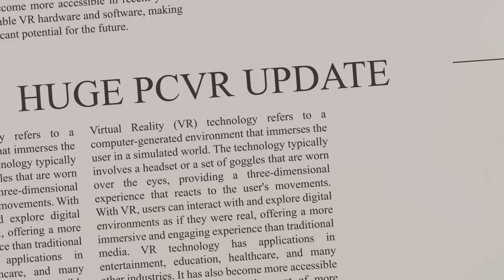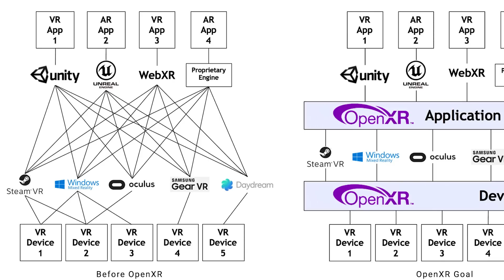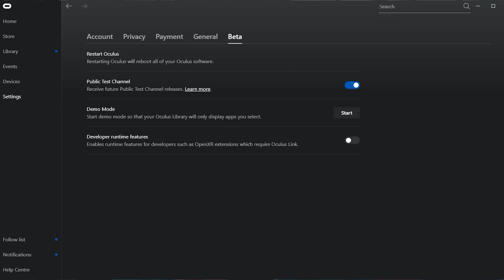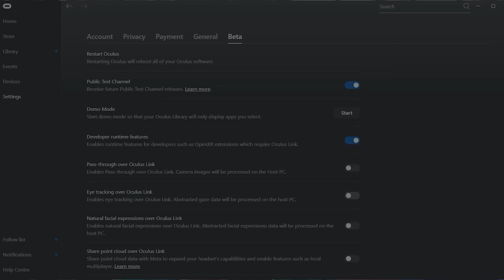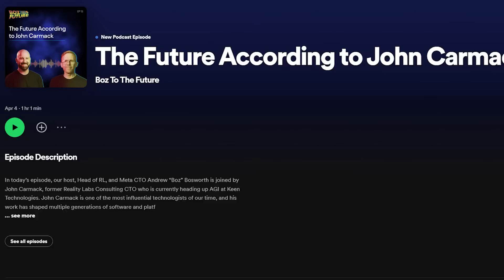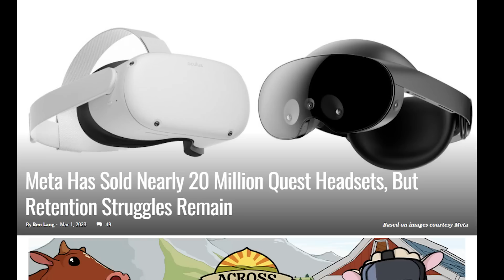New Update Can Change VR! Many New Games Coming Soon, VR Discount (& Much More!)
VR NEWS TIME! A Huge update can now change how we experience our PCVR games on a headset that was deemed pointless is now showing some promise as a wireless PCVR option! We have many games coming soon to the Quest 2 platform and Carmack speaks about Meta's short coming around VR.

Timestamps:
Intro: 0:00
Crimen VR: 0:21
Tennis League: 1:22
OpenXR Dynamic Foveated Rendering: 2:22
Quest 2 Discount: 4:48
Carmack on Meta VR: 5:36
Dead hook: 7:01
Outro: 8:13